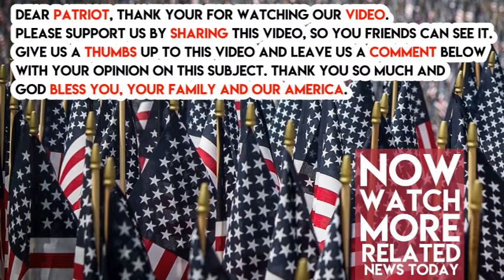Neighbors Reveal The Real Reason Rand Paul Got Brutally Attacked In His Backyard, It’s Awful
One of the stranger incidents to come to pass in American politics occurred recently when Republican Senator Rand Paul got savagely beaten by his direct neighbor Rene Boucher in the yard of his Bowling Green, Kentucky home. Sen.

Paul suffered six broken ribs from the attack and was kept in the hospital after building up excess liquid in his lungs. Boucher was arrested and charged with one coult of simple misdemeanor.

Initially, reports came out that the ambush occurred because Paul and Boucher, whose yards adjoin each other’s, had a dispute over landscaping that escalated into unfortunate violence. Paul and Boucher’s other neighbor’s, however, think that something entirely different and all-too-predictable motivated the attack.

Stated one neighbor in a report, “The stories of a ‘landscaping dispute’ or a dispute of any sort between Rand Paul and Rene Boucher are erroneous and unfounded. The reason for Mr. Boucher’s bizarre attack is known only to him. Statements to the contrary are irresponsible and unnecessary.”

Other neighbors pointed out the fact that Boucher’s page is filled with anti-Republican rhetoric. Boucher, for example, wrote that he wants President Donald Trump to be impeached and, more disturbingly, encouraged special counsel Robert Mueller to “fry Trump’s gonads.” Do you think Rene’s attack against Rand was politically motivated because Rene is an embittered liberal?